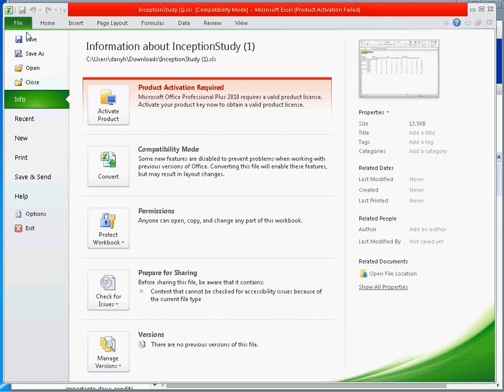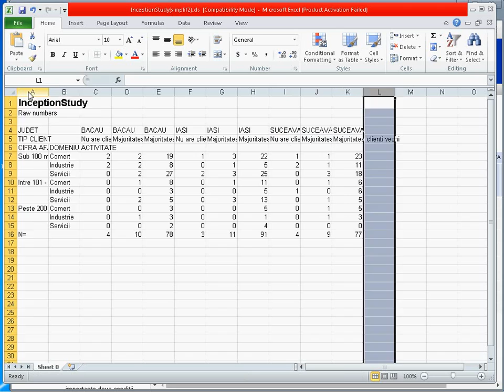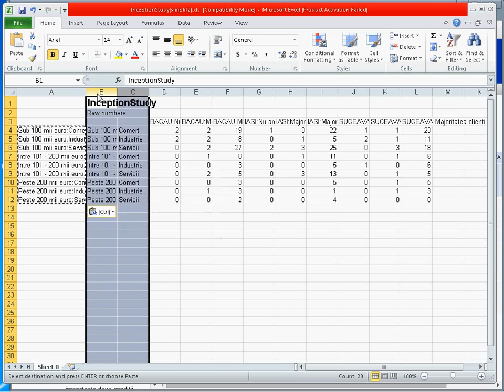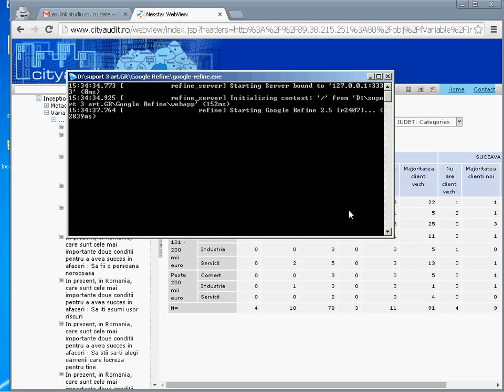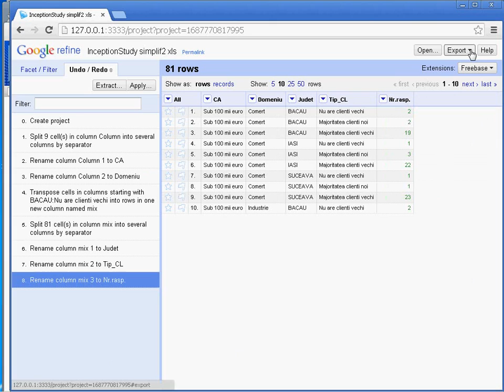ETL(S-DOT)6-Refine(.json proc.script on similar data sets)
how to apply the Java Script Object Notation code sequence of data processing on a similar multidimensional data set (here a diminished one)